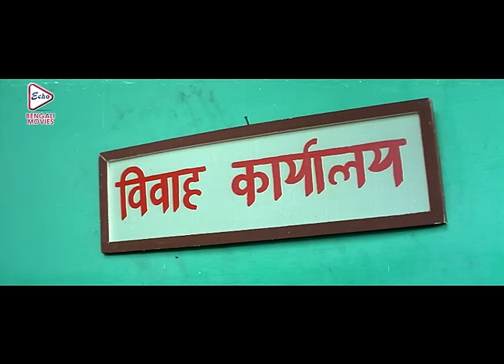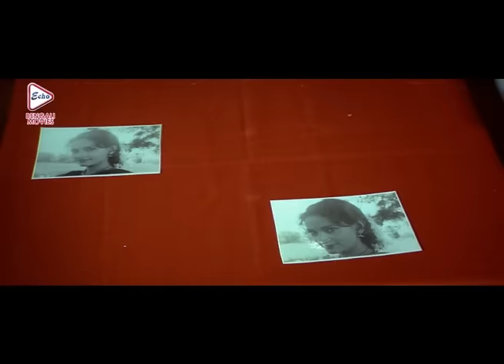PORIBAR | MITHUN'S ACTION MOVIES | MITHUN CHAKRABORTY | RAJESHWARI SACHDEV | ECHO BENGALI MOVIES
ECHO BENGALI MOVIES presents Bengali full movie " PORIBAR", "পরিবার" which was released in the year 2014, Directed by: JAYANT_GILATAR, starring

Movie Credits :

Film.      :   PORIBAR (পরিবার)

Original Film.  :  AMAR BON

Director : JAYANT GILATAR

Starring : MITHUN,RAJESHWARI SACHDEV

Music Director(s) : MADHU/GOPAL BURMAN

Release : 2014